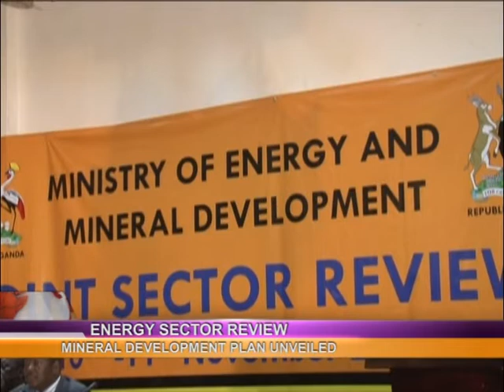Mineral development plan unveiled